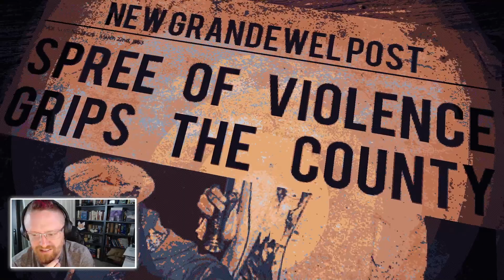CULTIC and the Power of Feedback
CULTIC is an old-school shooter that was recommended to me based on the sheer satisfying explosiveness of its headshots, and I spin off that to talk about feedback in games.